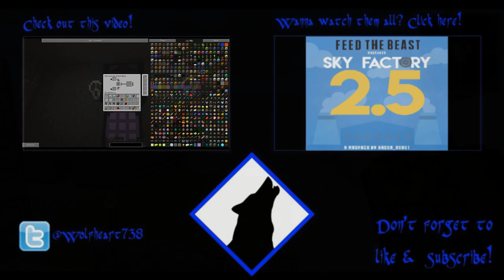CLEANING AND CHATTING - Sky Factory 2.5 # 29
We're checking out the fluids we got from that chance cube as well as examining where we stand on a few things.

Questions, comments, ideas? Leave them below and I will get back to you guaranteed.